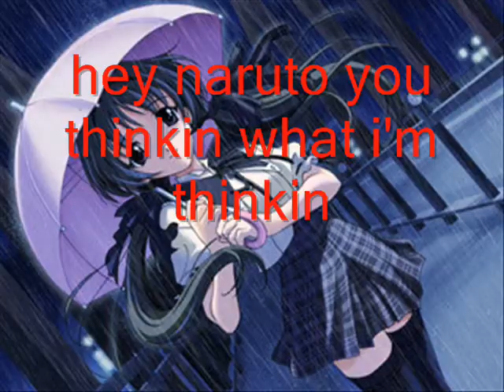naruto chatroom #4 ape escape and the bet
yayz my computer is back!!